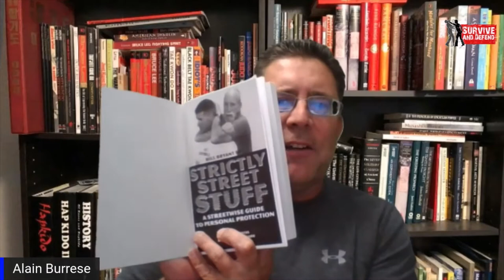Mind-Set from Strictly Street Stuff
Lesson on Mind-Set from the book "Strictly Street Stuff" by Bill Bryant Sr. Be sure to visit the link to sign up for the weekly newsletter, and if you join the membership site you'll get longer and deeper book dives as well as tons of other pages of information to help keep you safe and defend yourself if needed. self-defense